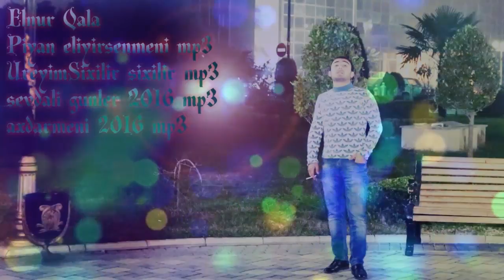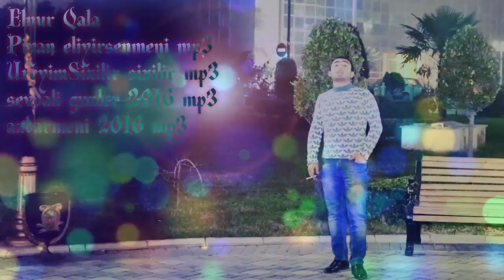Elnur Qala Birisi Geler 2016